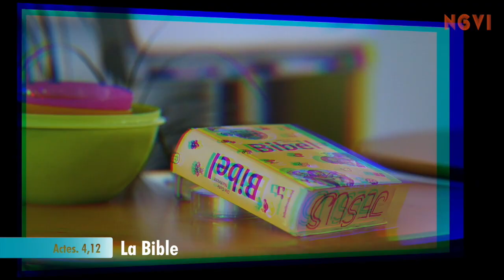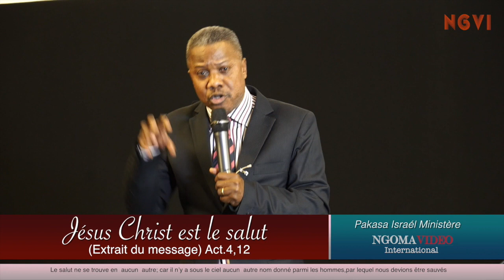Jésus Christ est le Salut.⎜Pasteur Israél PAKASA. Extrait du Message ⎜NGOMAVIDEO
Jésus Christ est le Salut.⎜Extrait du Message
Pasteur Israél PAKASA.
Réalisation: Isaac Nzila Ngoma
NGOMAVIDEO International
Tél. 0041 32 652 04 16 ou 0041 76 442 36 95

NGOMAVIDEO,
c’est votre CANAL MEDIATIQUE D'EVANGELISATION.  A POUR MISSION LA DIFFUSION DE LA BONNE NOUVELLE C’EST A DIRE LA PAROLE DE DIEU PRECHEE PAR LES SERVITEURS DE DIEU;